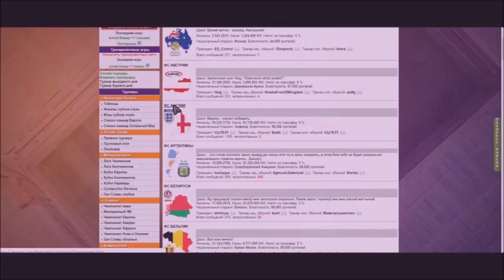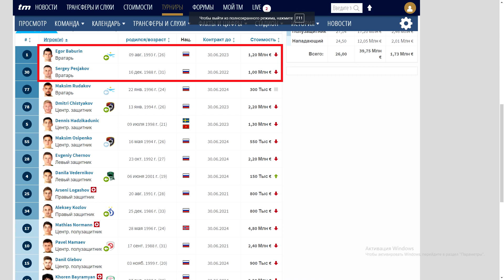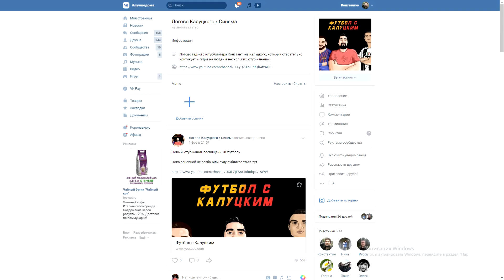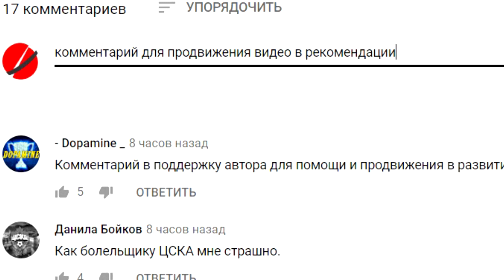Вратарь "Ростова" пропустил 10, но стал звездой?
Ссылка на мой канал про кино и сериалы-